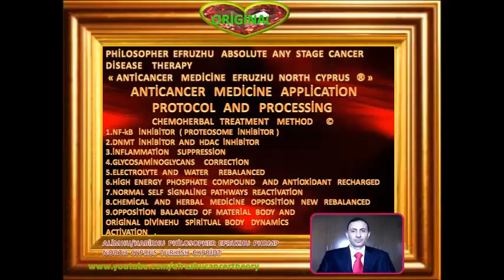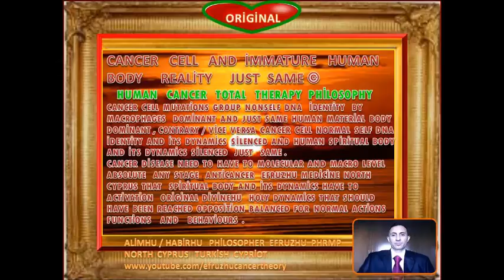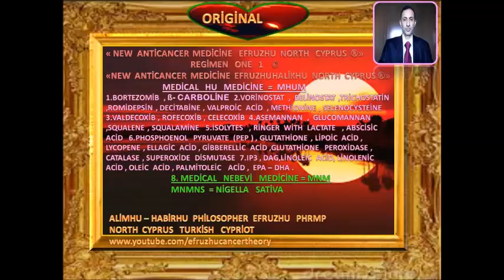PHİLOSOPHER EFRUZHU ANTİCANCER MEDİCİNE EFRUZHU NORTH CYPRUS REGİMEN 1 ONE